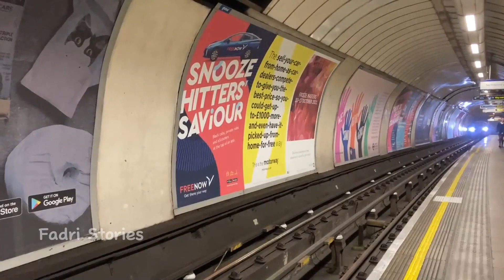3 True subway horror stories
Embark on a heart-pounding journey into the depths of fear with '3 True Subway Horror Stories.' These bone-chilling tales will grip your soul like the most haunting horror story, weaving a tapestry of terror that draws you deep into the twisted world of creepy pasta and urban legend. Step into the eerie underworld of the subway, where horror stories lurk in every shadow, waiting to trap the unwary traveler. From inexplicable encounters to spine-tingling mysteries, each of these short horror stories will leave you trembling with fear. Traverse the labyrinthine tunnels of the subway, where the air is thick with the whispers of scary ghost stories and short creepy tales that echo through the darkness. Dare to uncover the truth behind these true scary stories, but beware – the subway holds more horrors than you can imagine. Brace yourself for a journey into the unknown, where every step could lead to your darkest nightmare.

Ensure your story is well-structured with proper grammar as poorly constructed submissions will not be considered. Please also state how you would like your name to be credited in a video.